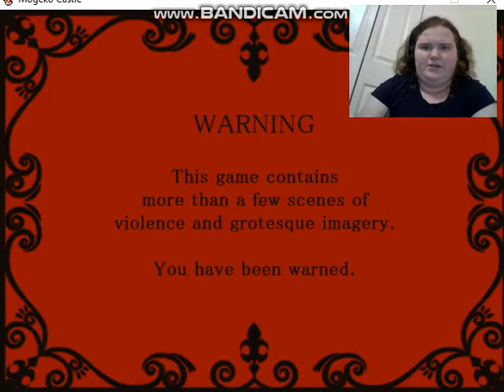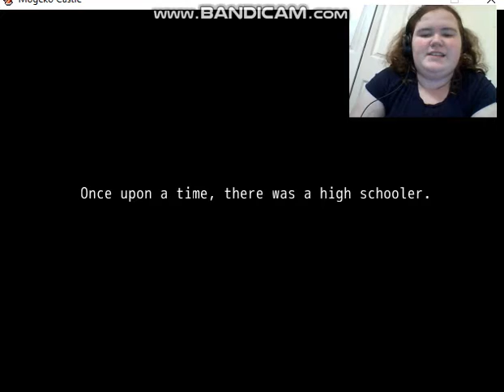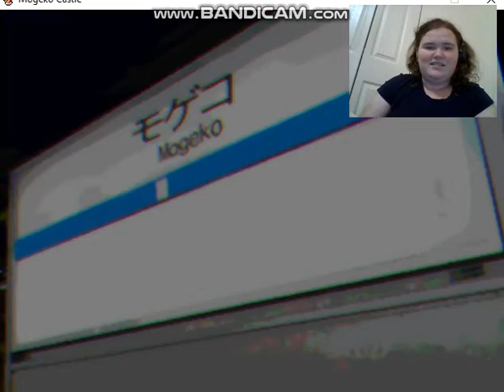Mogeko Castle #1:GET AWAY FROM ME!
Wrong stops...No people at the train station...Weird yellow creatures...What's next?!

Decided to get back onto the gameplay train,ladies and gentleman. The game I played is Mogeko Castle. These episodes were recorded before and after I shipped in my computer because it needed to get fixed.